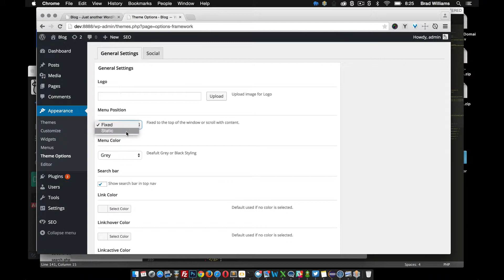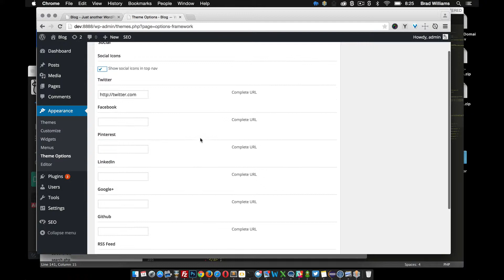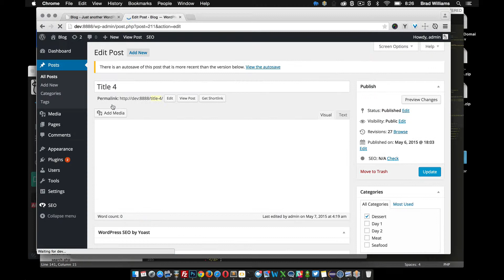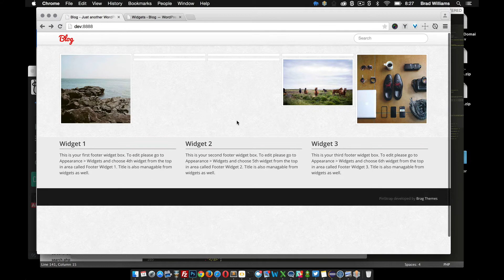How to setup the PinStrap WordPress theme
Quick video that goes over how to setup PinStrap. PinStrap is a free WordPress theme that resembles Pinterest. Forgot to mention the menu.. If you go into Appearance then Menus you can setup a custom menu to use in the top navbar. Be sure to set it to the top-menu location.